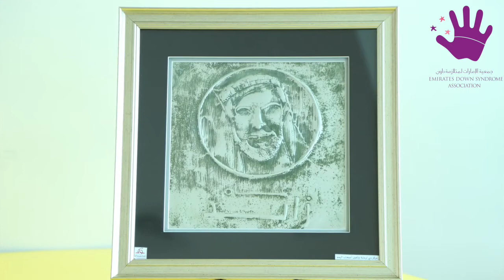WORLD DOWN SYNDROME DAY 2018 - Emirates Down Syndrome Association, UAE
Down Syndrome International presents a global video journey promoting inclusion of people with Down Syndrome. "What I Bring To My Community" features videos of people with Down Syndrome, their friends and peers describing how they can and do make meaningful contributions to the community throughout their lives.
This campaign is seeking to tackle negative attitudes and a lack of knowledge about the potential of people with Down Syndrome, which prevents them from having opportunities to make contributions.
This global event is presented for World Down Syndrome Day, Wednesday 21 March 2018. Please share to make their voices heard.